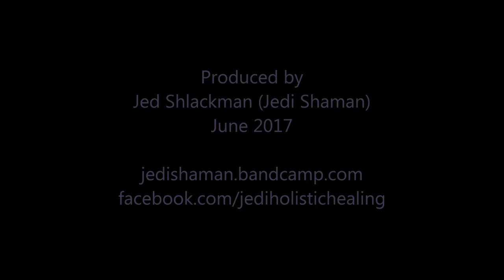Crystal Bowls Sonic Orchestra - Sound Healing Meditation by Jedi Shaman (Jed Shlackman)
Crystal Singing Bowls Meditation - soothing sounds for relaxation and healing. Performed by Jed Shlackman in Miami, Florida. jedishaman.bandcamp.com